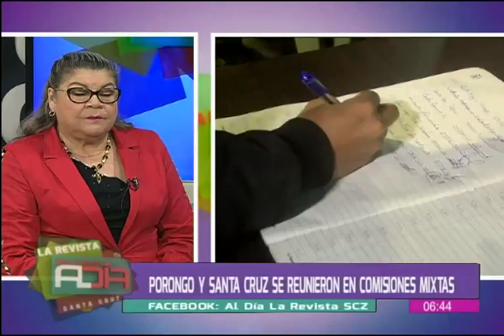Margoth Justiniano habla sobre la construcción de puentes Porongo - Santa Cruz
En el espacio de entrevista nos visita la presidenta del concejo municipal de Porongo, Margoth Justiniano quien nos habla en detalle sobre la construcción de puentes Porongo - Santa Cruz.